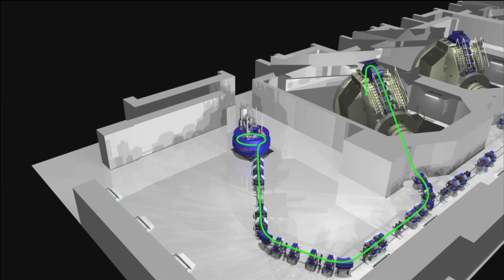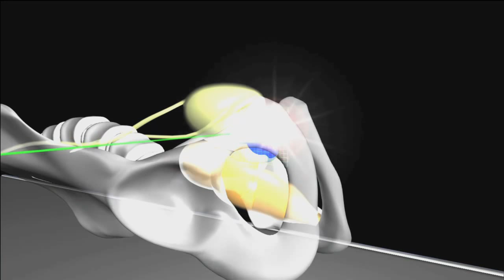Direct Connection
Direct Connection with your host Jeff Salkin.